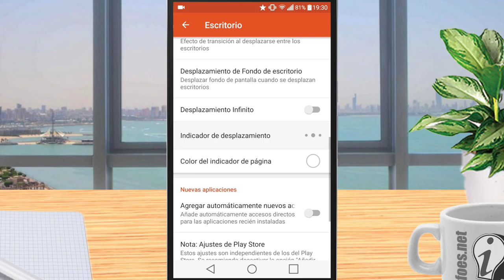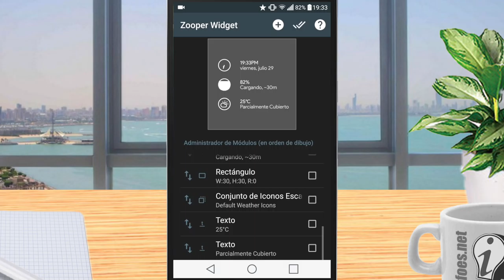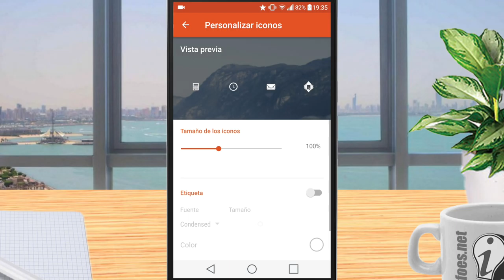La mejor personalización para Android #7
Hola que tal chavales hoy os traemos la mejor personalización para nuestro dispositivo Android.